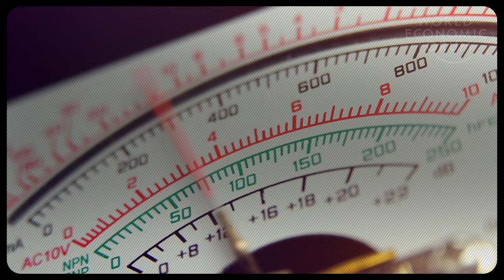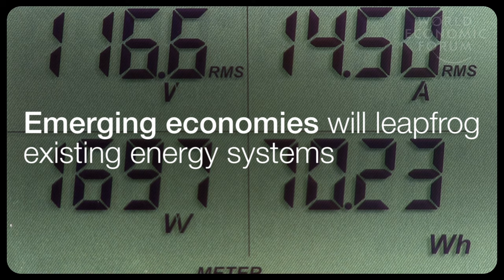Environment And Natural Resource Security